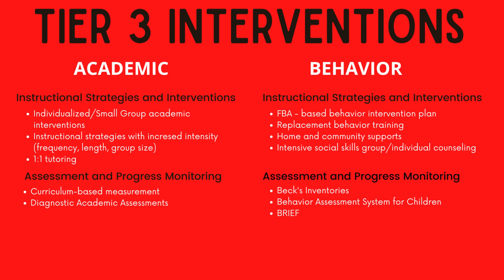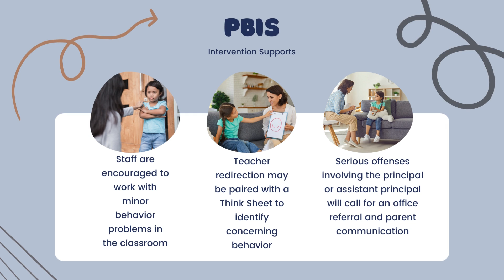School Based Interventions